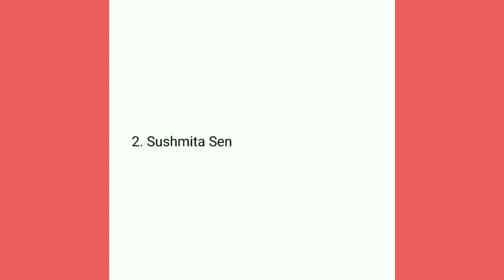Flipkart Kya Bolti Public? Quiz Answers today | 17 Jan 2021